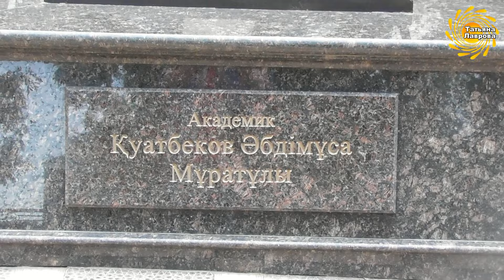У всех осень, а мы в Лете! Шымкент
Лето в Шымкенте продолжается! Кому холодно или сыро - давайте к нам! Смотрите видео, грейтесь шымкентским солнышком, радуйтесь жизни, как это делают дети!